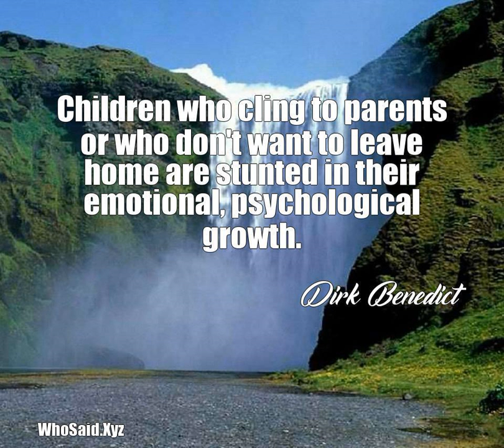Dirk Benedict: Children who cling to parents or who don't want to......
Children who cling to parents or who don't want to leave home are stunted in their emotional, psychological growth.  A quote from, Dirk Benedict